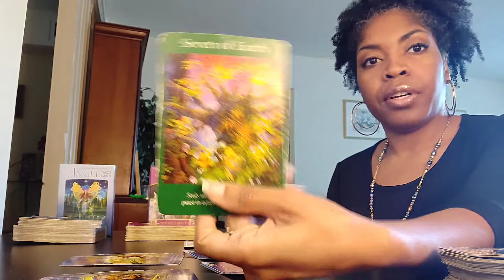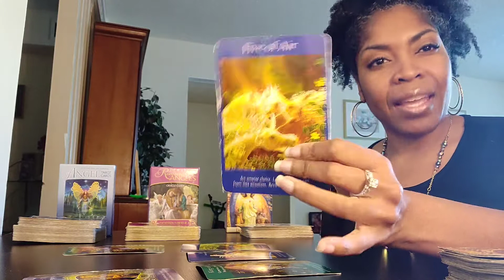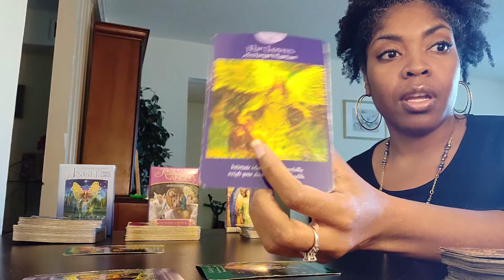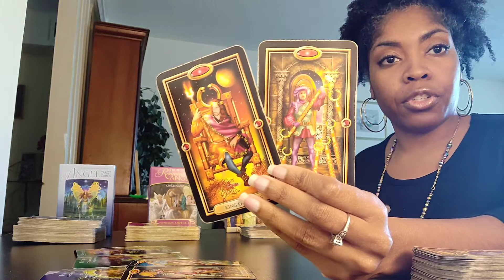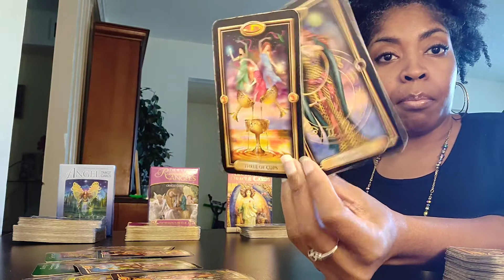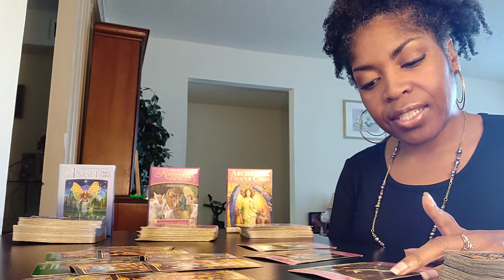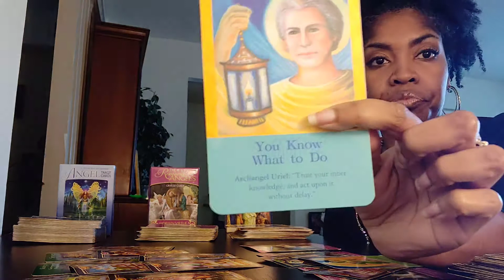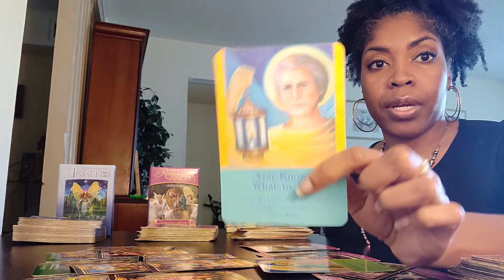CAPRICORN*** BALL IS IN YOUR COURT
SPECIAL $20.20 READINGS 1 QUESTION & VIDEO RECORDED ONLY